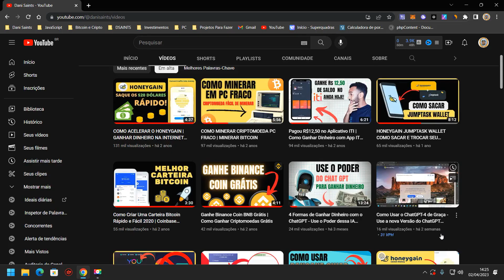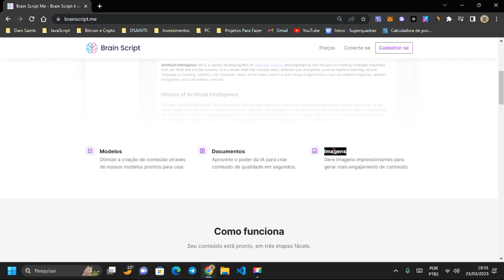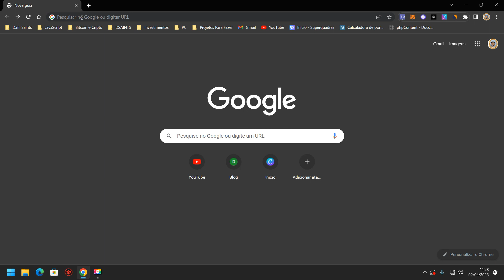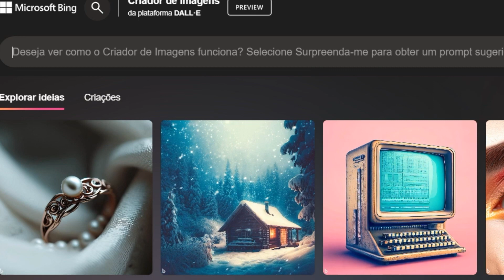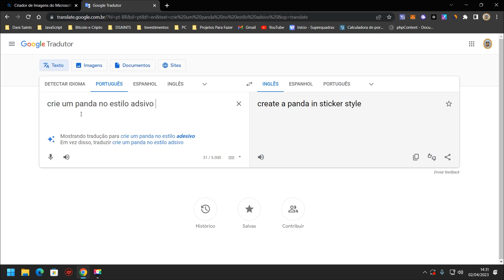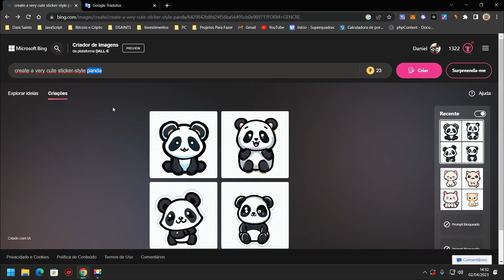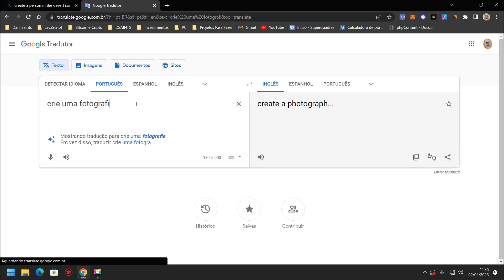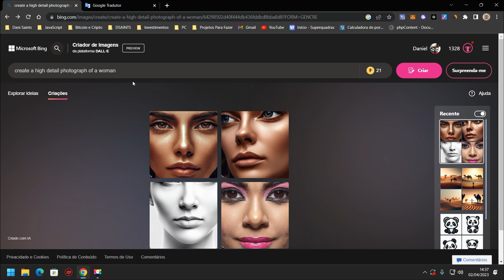Não Consegue Usar o Midjourney Grátis? Conheça o Bing Creator da Microsoft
Como Cria imagens grátis? Conheça o novo Bing Creator da Microsoft, uma alternativa ao Midjourney!!!

Título: Não Consegue Usar o Midjourney Grátis? Conheça o Bing Creator da Microsoft